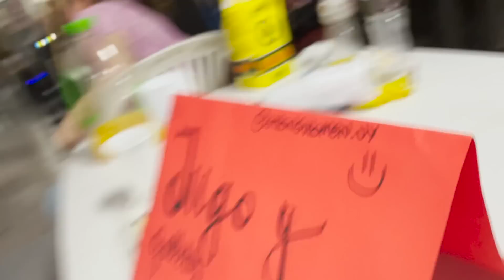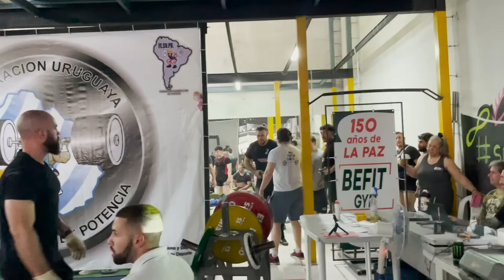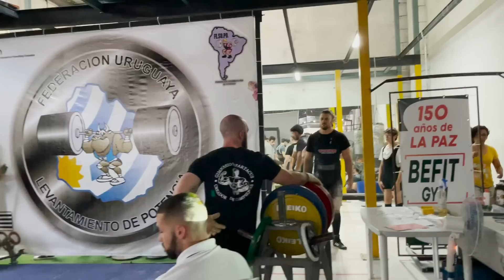NACIONAL DE POWERLIFTING 2022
Muy feliz de volver a competir luego de 1 año y 3 meses y hacerlo con tanto apoyo y con mi equipazo a mi lado. A seguir creciendo!